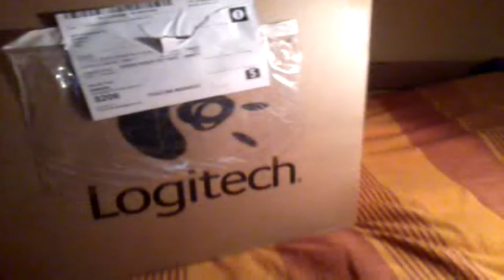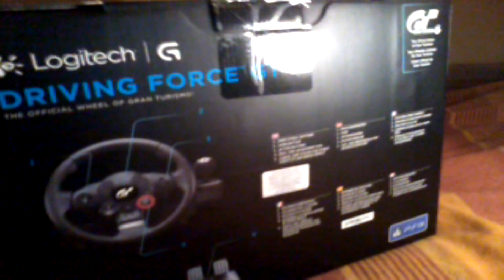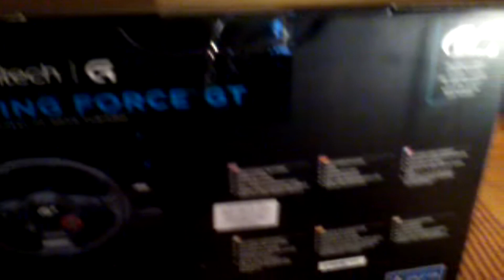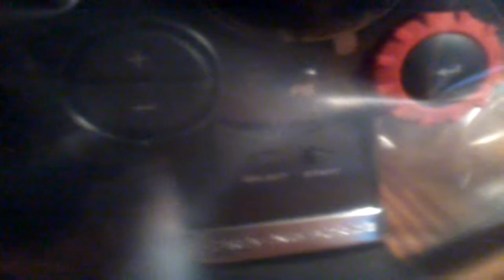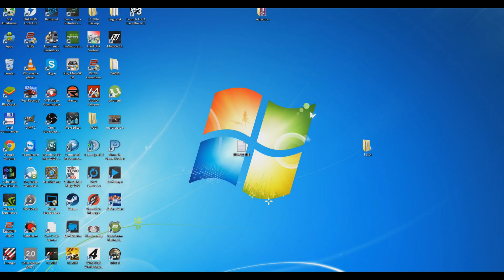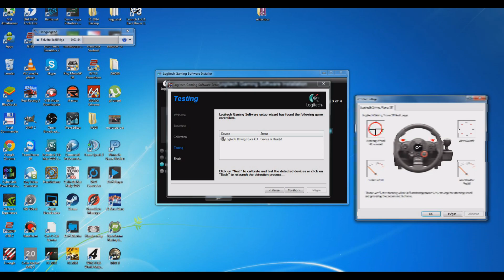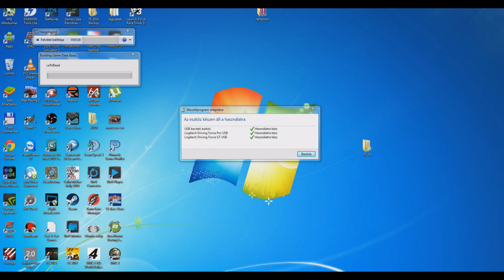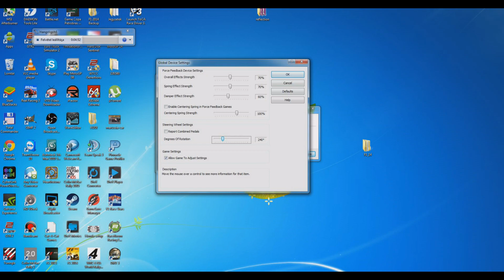Logitech Driving Force GT - Videóteszt (PC)